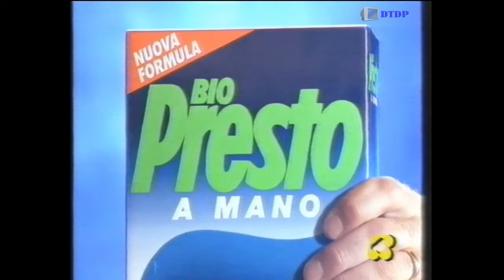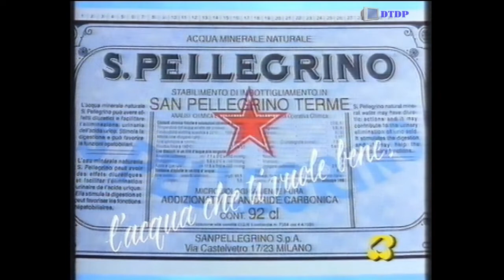Sequenza Rete 4 - Giovedì 18 Giugno 1992 [6]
Sequenza Rete 4 - Giovedì 18 Giugno 1992 [6] trasmessa al termine del film "Valmont"